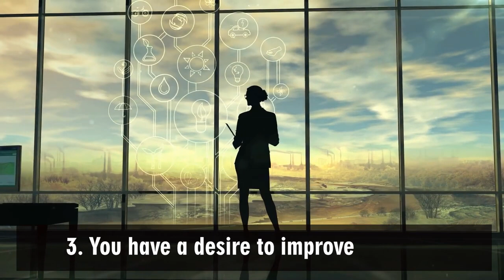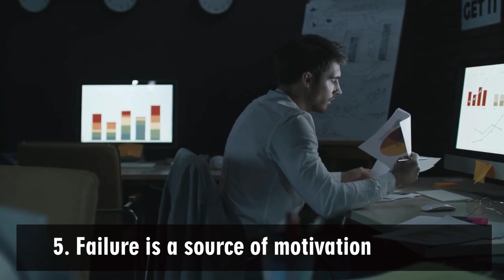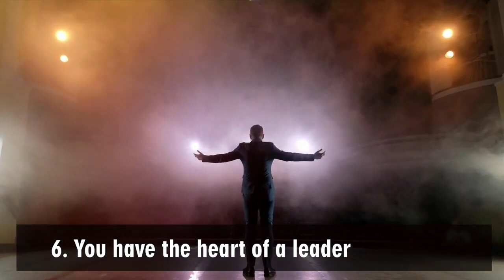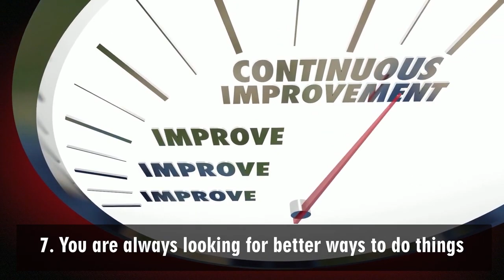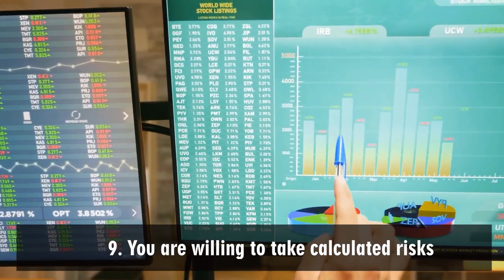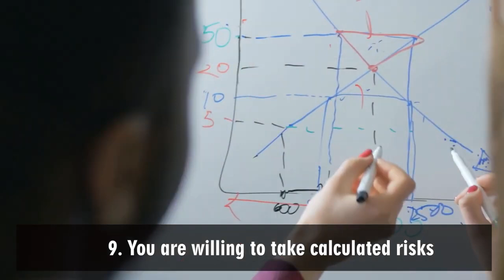9 Signs You're Closer to Success